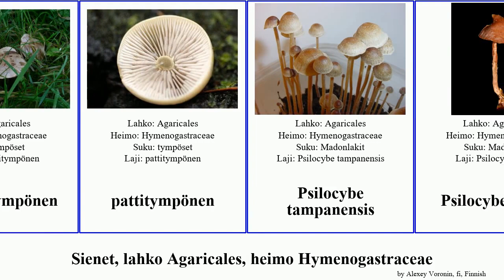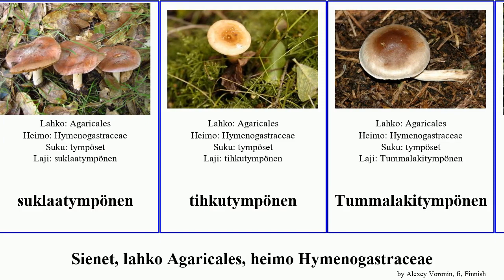Sienet, lahko Agaricales, heimo Hymenogastraceae fungus Psilocybe simatympönen risumadonlakki 19th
sienet lahko Agaricales, heimo Hymenogastraceae.
fungus of Order Agaricales Family Hymenogastraceae, language: fi.

19th Floor - Bobby Richards (Free YouTube library)

dyynitympönen
Hebeloma sinuosum
hepomadonlakki
Huurumadonlakki
juurtomadonlakki
kaakaotympönen
Kalvastympönen
Myrkkymadonlakki
neitotympönen
oluttympönen
palsamitympönen
pattitympönen
Psilocybe tampanensis
Psilocybe heimii
risumadonlakki
risumadonlakki
rähjätympönen
sammaltympönen
simatympönen
simatympönen
sinappitympönen
suippumadonlakki
suklaatympönen
tihkutympönen
Tummalakitympönen
tympöset
viitatympönen